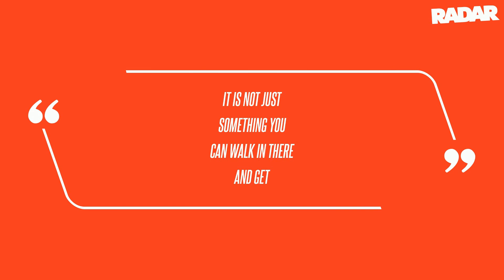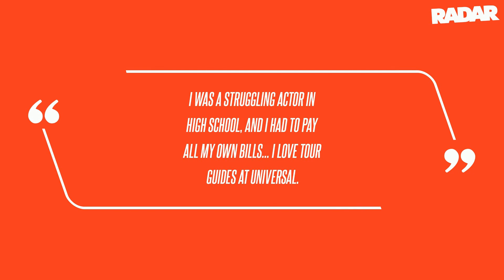'Euphoria' Star Sydney Sweeney's Claim She Worked as Universal Tour Guide Questioned By Ex-Staffer